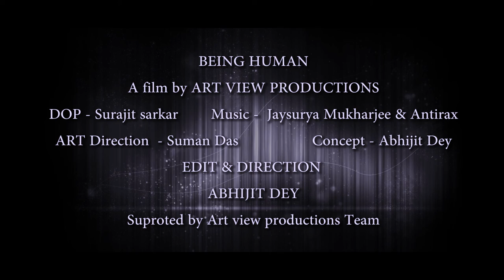BEING HUMAN | Official Trailer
A film by ART VIEW PRODUCTIONS ,
Concept ,Edit , Direction _ Abhijit Dey . Music _ jaysurya Mukharjee & Antirax.   Dop _ Surajit sarkar .   Art director _ Suman Das.
 Supported by Art view Productions team